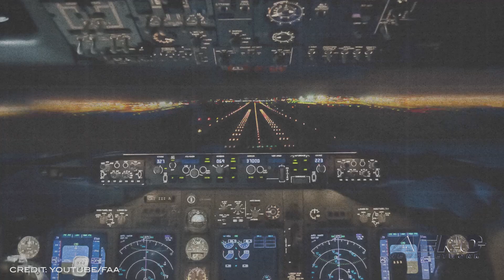Airborne 10.29.21: Hoverbike!, 70% P-51 Kit, USAF F-15EX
Also: Sean Tucker's New Hartzell, Laser Strikes, Georgia CAP Cadet, Boeing 3rd Quarter

A new face in the Advanced Air Mobility, or AAM-Adjacent market, has appeared in Japan touting their "world's first practical hoverbike" at the Fuji Raceway. The XTurismo Limited Edition model will be sold north of half a million dollars, with only 200 units available. Powered by a combination of battery power and traditional gas engine, it can carry a payload of 100kg, or ~220 lb. Cruise time is estimated at half an hour, with a to-be-disclosed max speed rumored to be around 62 mph. Many classic aircraft lie sadly out of reach for the average pilot. With production lines shut down years prior, the few surviving warbirds in the world find their value increasing with each passing year. Scalewings Aircraft has a remedy. A P-51 Mustang replica, at 70% scale of the original, with ultra lightweight carbon fiber manufacture. Now shipping their quick build kit they call the SW-51 Mustang, Scalewings says their version of the legendary fighter is the most accurate on the market. In standard trim, the kit has a MTOW of 1,654 pounds, owing to its all-carbon construction, control elements, seats, and electrically actuated landing gear. The newest version of the Air Force’s favorite workhorse, the Eagle, has completed its first-ever operation test mission at Nellis AFB, Las Vegas, Nevada. The F-15EX Eagle II was accompanied by its predecessors, F-15Cs and F-15Es for a week-long simulated mission to evaluate its performance and serviceability compared to legacy aircraft. Introduced in 1972, the original Eagle has been developed into a potent tool in the Air Force arsenal after 5 decades of experience, enhancement, and development. All this -- and MORE in today's episode of Airborne!!!

Airborne 10.29.21 is chock full of info in this Daily News Episode, Friday, October 29th, 2021... Presented by Aero-TV veteran videographer and Airborne Host Kimberly Kay. Kimberly is supported by ANN Chief Videographer Nathan Cremisino, as well as ANN CEO/Editor-In-Chief Jim Campbell. This episode covers:

Japanese HoverBike Debuts At Fuji Speedway
Scalewings’ 70% Scale P-51 Kit Now Shipping
F-15EX Completes First Test Mission at Nellis
Sean Tucker Gets New Props for GB1 GameBird
Laser Strikes Increase Again in 2021
Georgia CAP Cadet Earns Spaatz Award
Boeing Reports 3rd Quarter Results